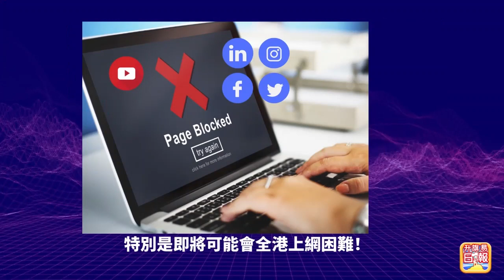11.2【早晨財經】 主持 : 杜森 杜森全中道指33000見阻港股11月初彈! 靜待美議息道指收跌79點! 恒指彈768點收復15000! 南非大股東否認中信收購騰訊!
11.2【早晨財經】 主持 : 杜森

杜森全中道指33000見阻港股11月初彈!  靜待美議息道指收跌79點!  恒指彈768點收復15000! 南非大股東否認中信收購騰訊!